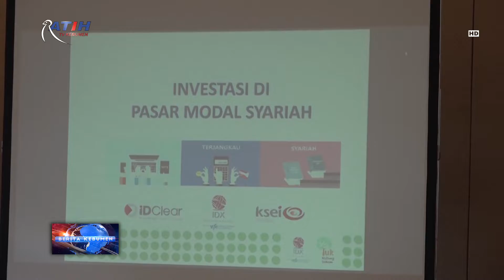Wabup Kebumen Membuka Sekolah Pasar Modal Syariah 2022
Berita Kebumen Edisi Minggu, 25 September 2022

Wakil Bupati Kebumen Ristawati Purwaningsih membuka Sekolah Pasar Modal Syariah 2022. Dengan kegiatan ini diharapkan, masyarakat akan semakin memiliki wawasan bagaimana berinvestasi tanpa rasa takut.